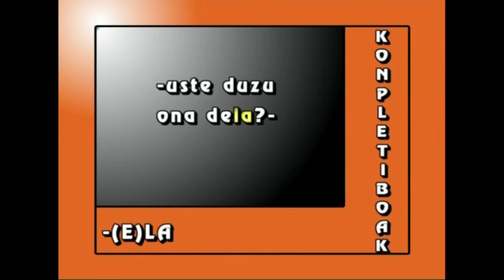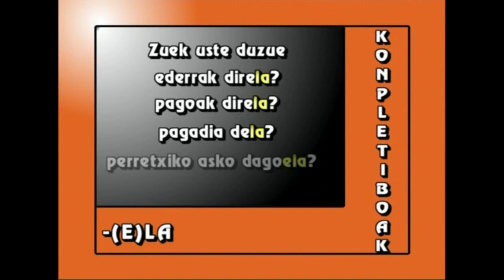MTB-1 Familia eta gustuak (3. atala)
Elkarrizketa labur eta sinpleak nola egin eta deskribapenak nola gauzatu azaltzeko ikusentzunezkoa.

3.atala: deskribapenak eta elkarrizketa sinpleak.